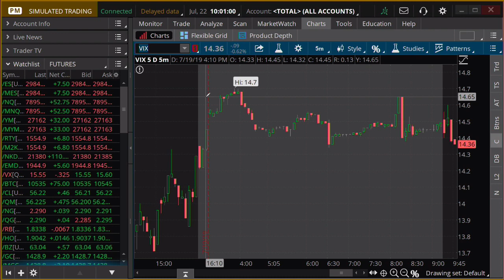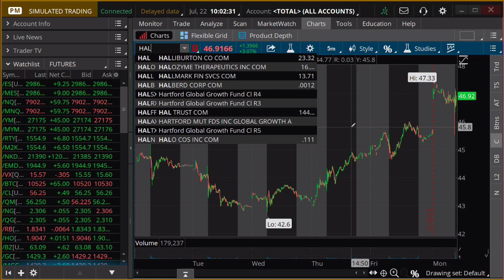July 22nd, 10AM ET Market Update on TFNN - 2019